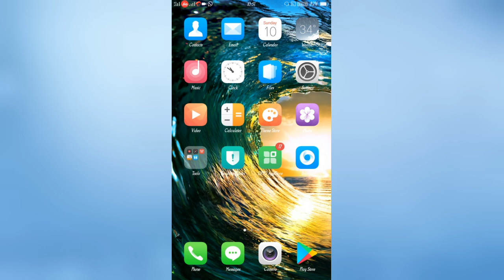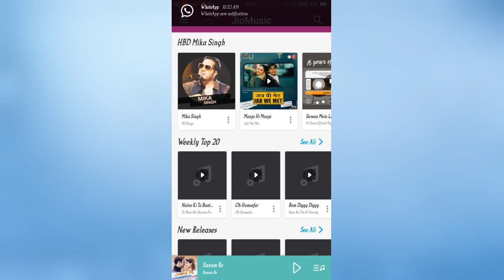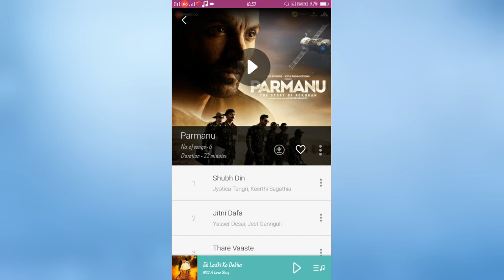Jio sim Callertune kaise lagaye